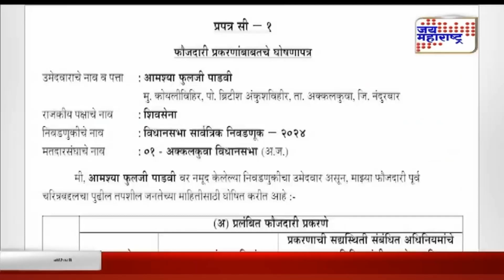C1 | आमश्या पाडवी